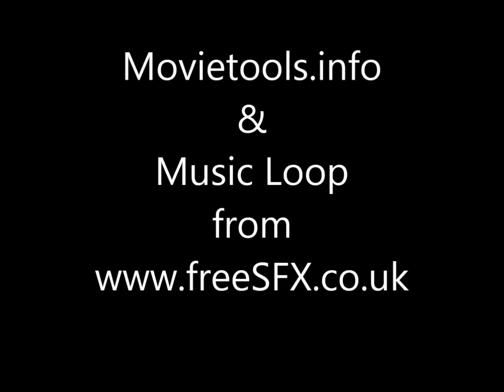Let's Play DCI The Last Alliance - Lothlorien Ep#44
Forces march but no one has a clear advantage. At least not for right now
but that will change soon.